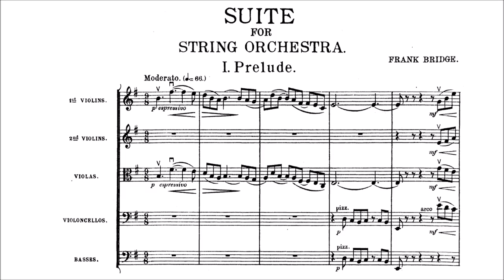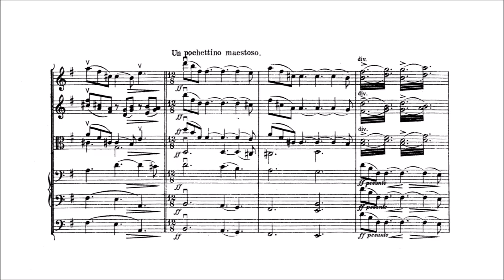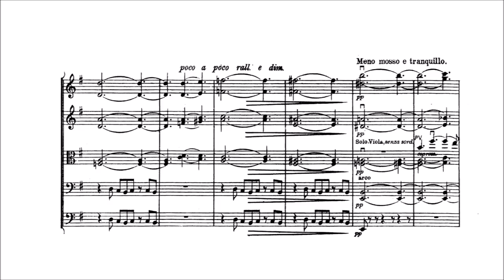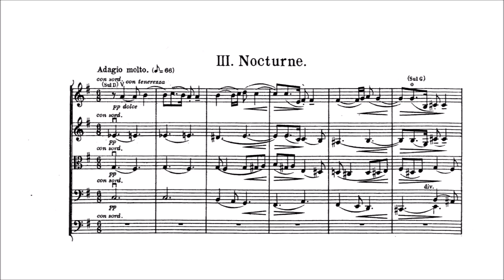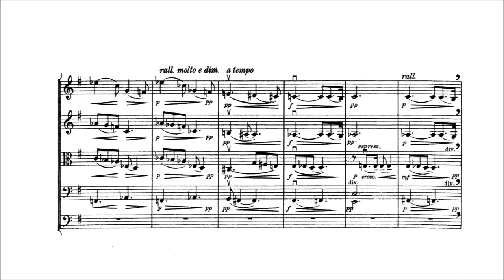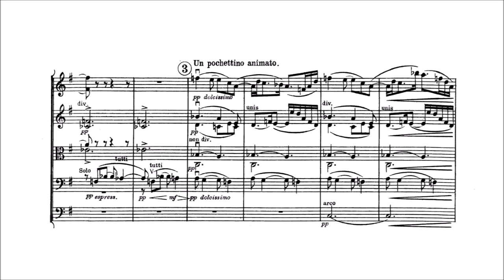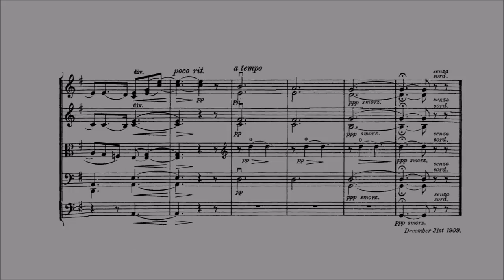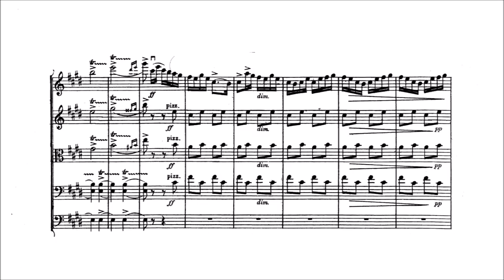Frank Bridge - Suite for String Orchestra [With score]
Composer: Frank Bridge (26 February 1879 – 10 January 1941)
Orchestra: English String Orchestra
Conductor: William Boughton

Suite for String Orchestra, H. 93, written in 1909/10

00:08 - I. Prelude
06:33 - II. Intermezzo
09:32 - III. Nocturne
15:49 - IV. Finale